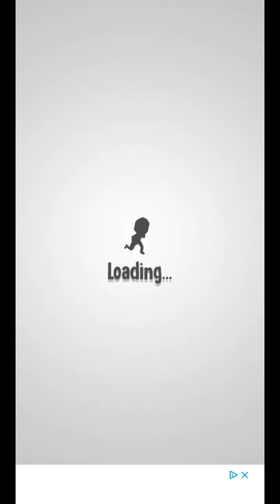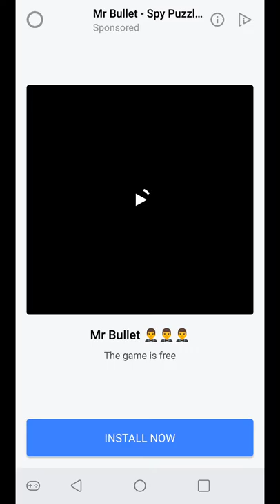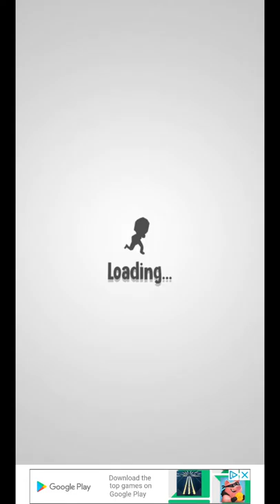Crowd city 3